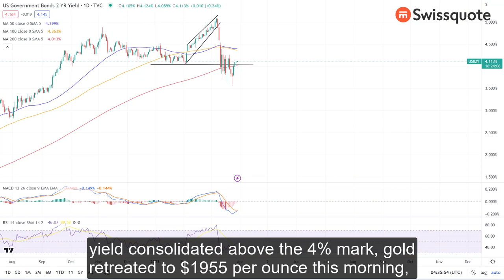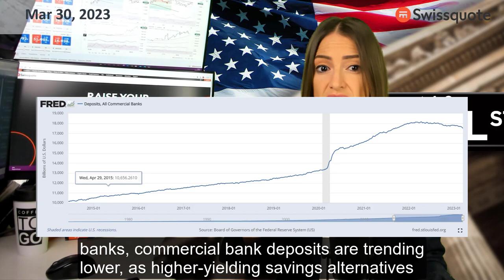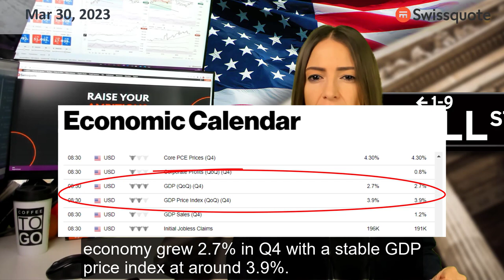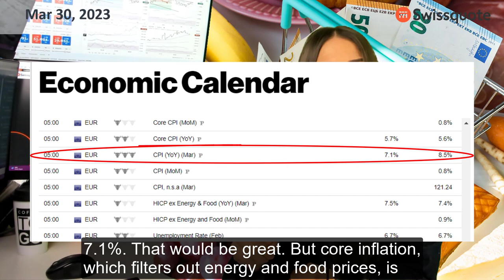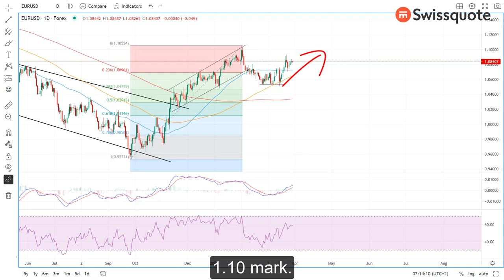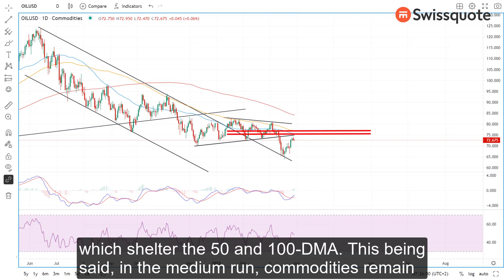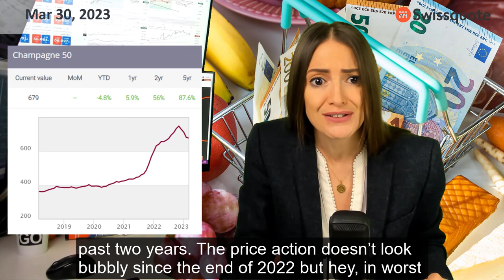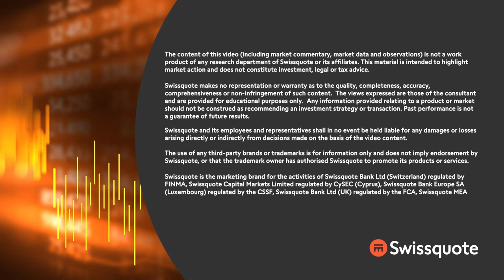US GDP and Eurozone CPI in focus! | MarketTalk: What’s up today? | Swissquote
Treasuries were flat to cautiously sold on the short-end and capital flew into riskier assets as bank stress further waned on Wednesday.

The US 2-year yield consolidated above the 4% mark, gold retreated to $1955 per ounce this morning, whereas the S&P500 rallied 1.42%, pulled out the 50-DMA offers and closed above the 4000 mark. Nasdaq 100 rallied nearly 2% and entered bull market.

But it’s important to remember that sentiment remains fragile after such a shaky month for banks.

And more importantly, if attention could finally shift to economic data, and economic data is not ideal, we could see the winds change rapidly direction in sovereign bonds pricing.

In the next few hours, the US GDP update, and the Eurozone CPI update will be in focus and help shaping central bank expectations.

0:00 Intro
0:28 Appetite is back…
1:50 … but fragile.
3:19 US GDP, and…
5:35 Eurozone CPI data in focus
7:51 Crude oil’s topside limited…
9:06 … so let’s buy champagne!